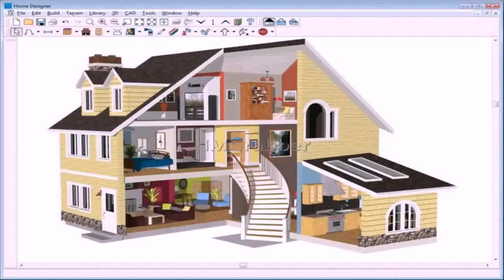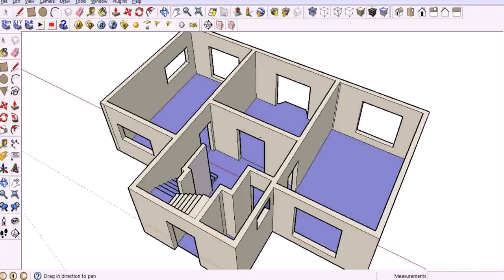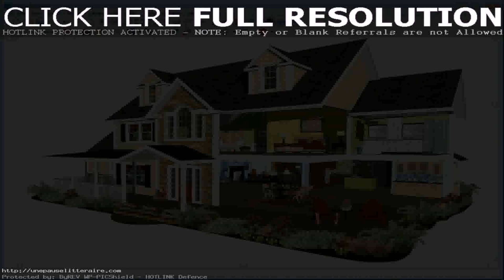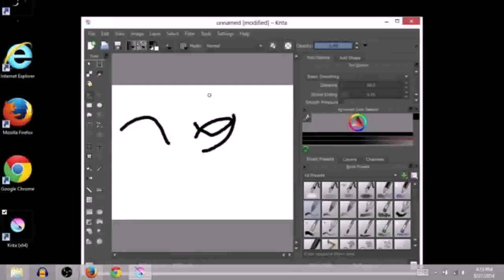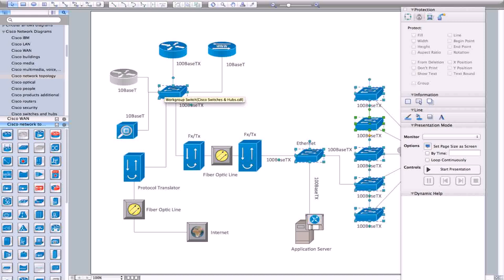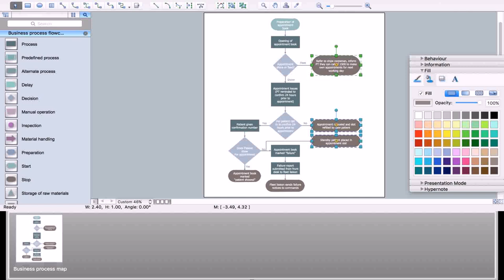House Design Drawing Software Free Download - DaddyGif.com (see description)